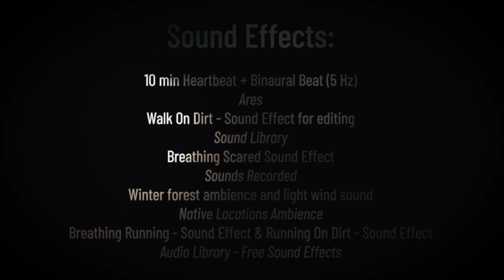Shadow | TDMP-132 Final Project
Random Video again, sorry.

It is that time of year again. Finals.
Here is a final for a Digital Media class. This is an experimental short film, starring the great Ethan Hamilton! This was all shot today and edited tonight.

Credits & Sources:

Character & Shadow - Ethan Hamilton
Directed & Edited - Derek Franciosi

Sound Effects:
10 min Heartbeat + Binaural Beat (5 Hz)

Walk On Dirt - Sound Effect for editing

Winter forest ambiance and light wind sound

Breathing Running - Sound Effect & Running On Dirt - Sound Effect